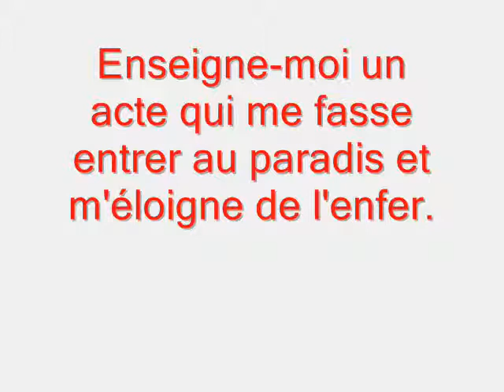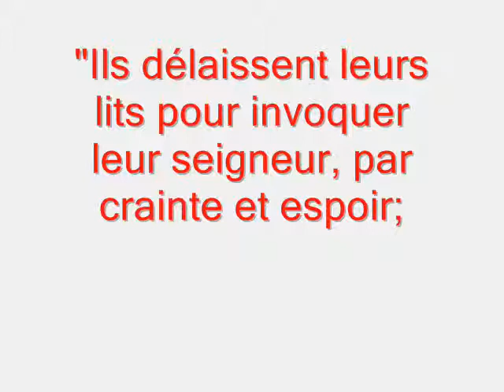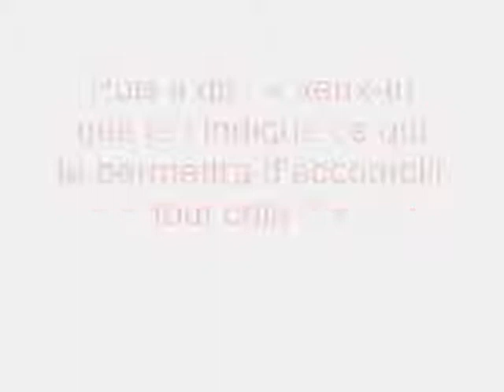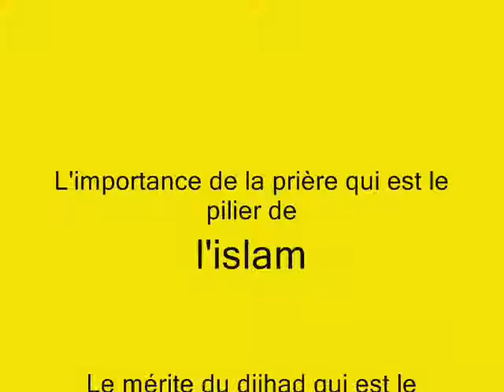hadith n°29 des 40 nawawi.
Mu'adh ibn Jabal a dit: J'ai demandé : Ô messager d'ALLAH! Enseigne-moi un acte qui me fasse entrer au paradis et m'éloigne de l'enfer. Il répondit: "Tu interroge sur une chose importante et difficile, mais pas pour celui à qui ALLAH la facilite: adore ALLAH sans rien LUI associer, accomplis la prière, acquitte toi de la zakat, jeûne le mois de Ramadan, et accomplis le pèlerinage à la maison sacrée." Puis il dit:"Veux-tu que je t'indique le porte du bien? Le jeûne est un bouclier, l'aumône éteint le péché comme l'eau éteint le feu. De même il en est pour la prière au milieu de la nuit, puis il récita: « ils délaissent leurs lits » jusqu'à Sa parole « en récompense de ce qu'ils œuvraient ». Puis il dit : « veux tu que je t'informe de la chose la plus importante pour un homme, le pilier sur lequel il repose et son haut degré ? ». Je répondis : bien sûr, Ô messager d'ALLAH ! Il dit alors : la chose la plus importante est l'islam, son pilier est le prière et son sommet est le djihad ». Puis il dit : « veux-tu que je t'indique ce qui te permettra d'accomplir tout cela ? ». Je répondis : bien sûr, Ô messager d'ALLAH ! Il saisit alors sa langue et dit : « garde-toi de cela ». Je dis : « Ô messager d'ALLAH, nous tiendra-t-on rigueur de ce que nous disons ? Il répondit : « Que ta mère te perde ! Les gens seront-ils jetés en enfer sur leurs visages --ou il dit : le bout de leur nez- pour autre chose que ce que leurs langues ont semées ? » [Rapporté par Tirmidhi]